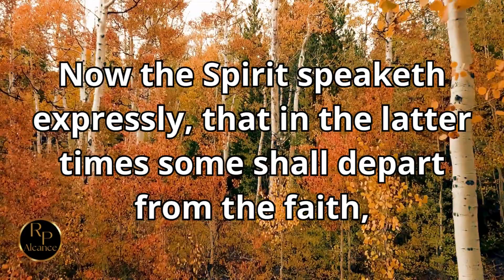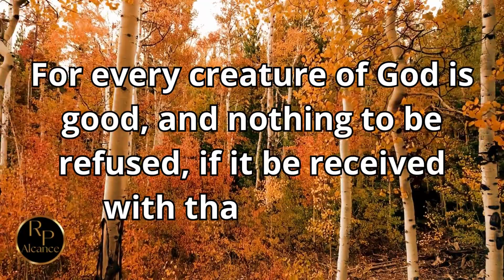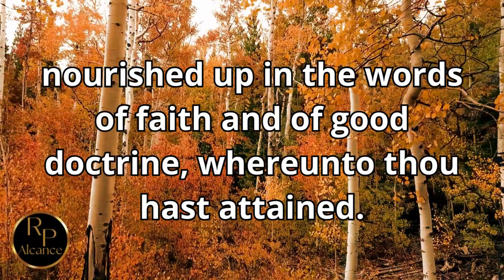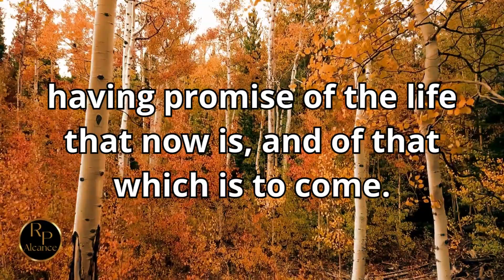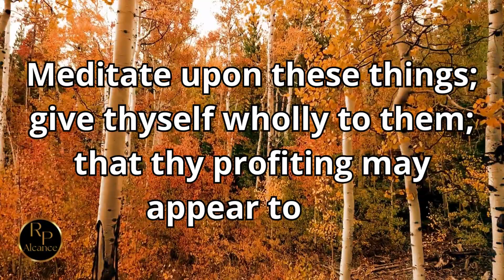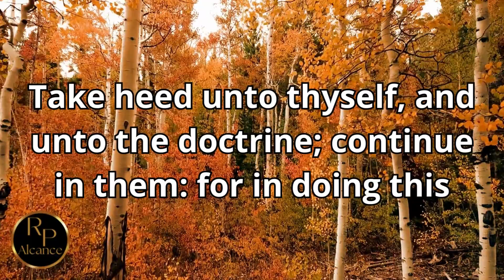1 Timothy 4